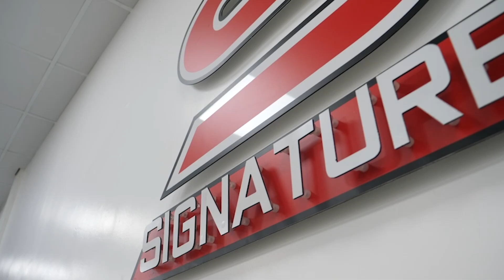2015 Audi A4 Avant 2.0 TDI Black Edition Plus Auto